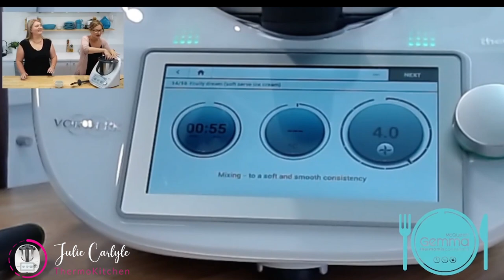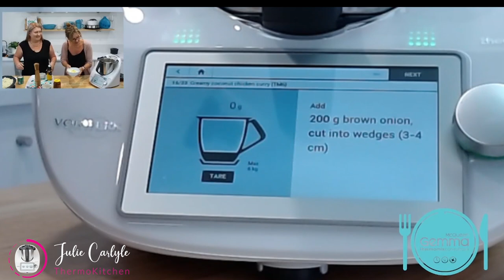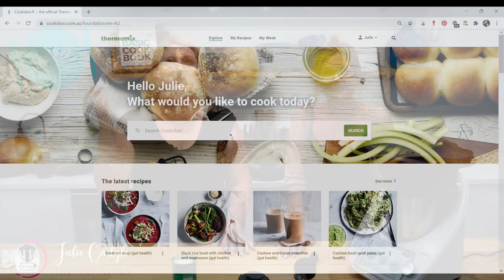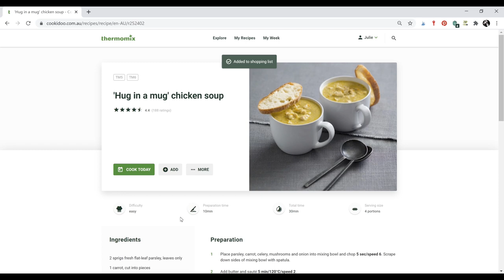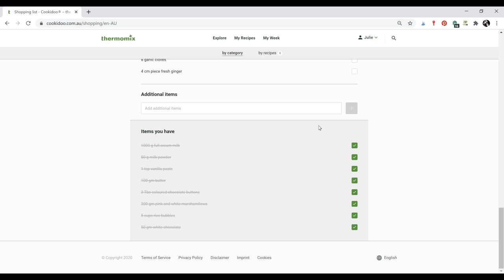TM6 Online Cooking Demonstration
If you've been thinking about buying a TM6 a Thermomix demonstration is a great way to learn more about this smart connected machine.

Now you can watch my virtual cooking demonstration from the comfort of your own home.  In this video, I go through the functions of the Thermomix.

You will see the machine mill sugar into icing sugar and whip fruit into healthy soft-serve ice cream.  I will also make cauliflower rice and cook our very popular Creamy Chicken Curry.

We will go through the pricing of the machine and payment options as well as take a look at what you actually get when you purchase a Thermomix.

Thermomix sales are sent directly to the customer now so it's even more convenient to purchase a TM6. Once your order is placed I will get in contact with you to set up your delivery briefing. During the briefing, we do the unboxing together and I talk you through setting up your TM6.

We will then cook vegetable stock paste together in your new machine to ensure you're comfortable using the Thermomix.
Most importantly I am always just a phone call, email message or SMS away.

Oh, and don't forget to visit my ThermoKitchen recipe website. Here I have hundreds of recipes designed to help you get the most from your Thermomix.

Join our friendly Facebook pages and social media accounts to have access to so many more delicious free recipes.

Happy Cooking
Julie